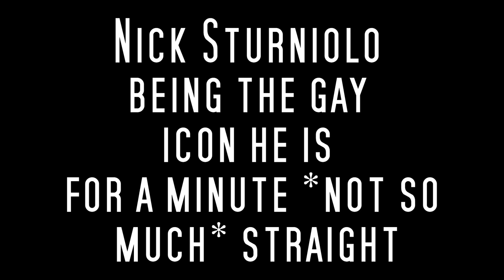Nick Sturniolo being the gay triplet for 1 minute sTrAiGhT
Pls don't take this video seriously lol
I know all of u guys are wondering who made this beautiful, perfect, talented, briliant, incredible, amazing, show stopping, spectacular, never the same, totally unique. thumbnail - it's my bestie Zuzia. GIVE HER SOME LOVE RN, SHE COMMENTED (@Shi ._.)